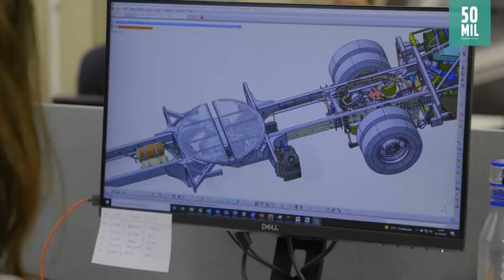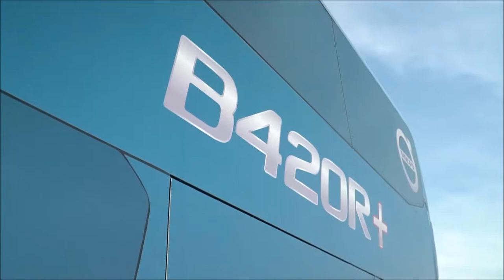Volvo ultrapassa a marca de 50 mil chassis de ônibus